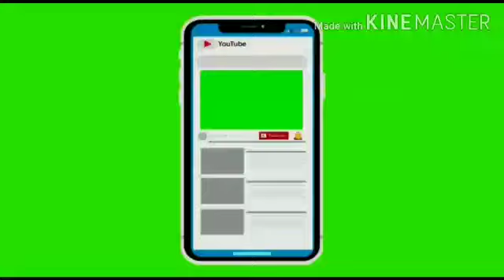Model makupe bridl look 2 different eyeliner style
The smart chahat beauty salon